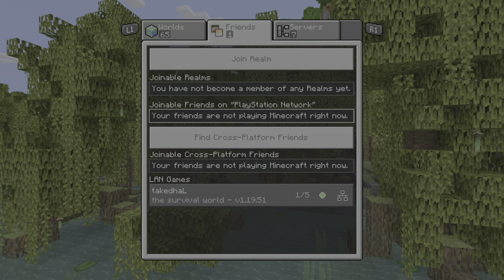Tristan and Lewis O Minecraft